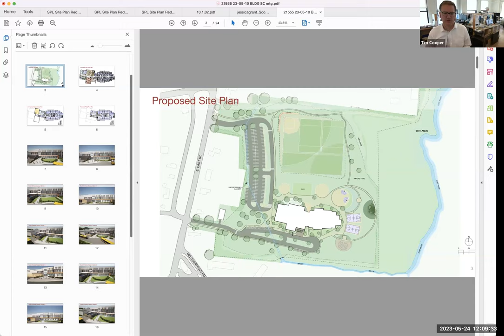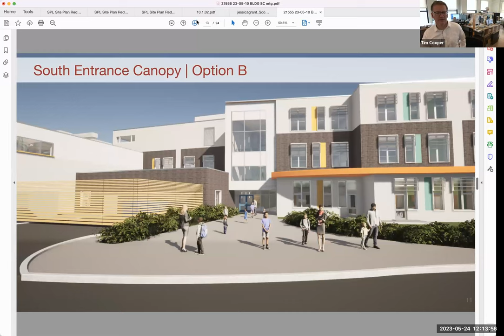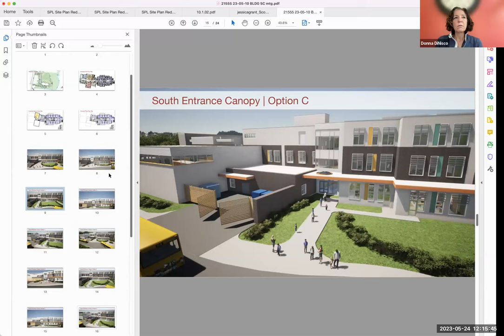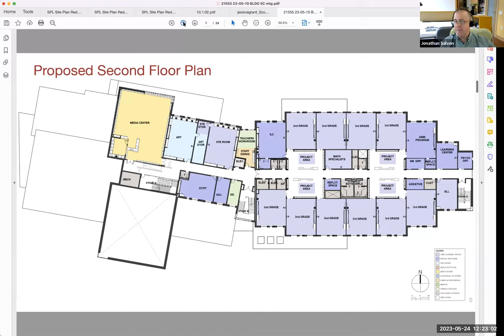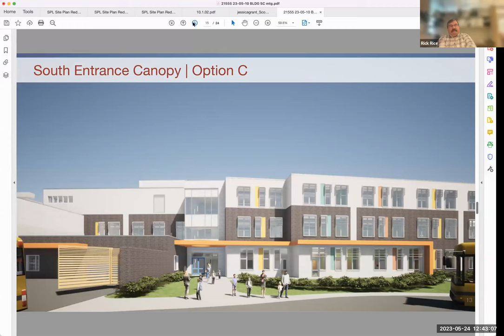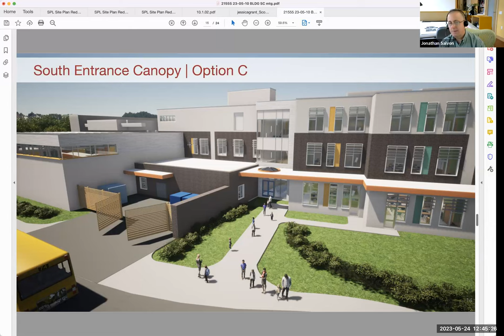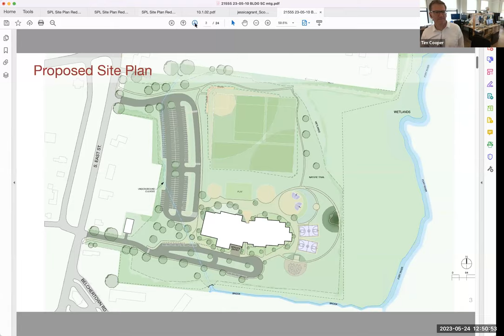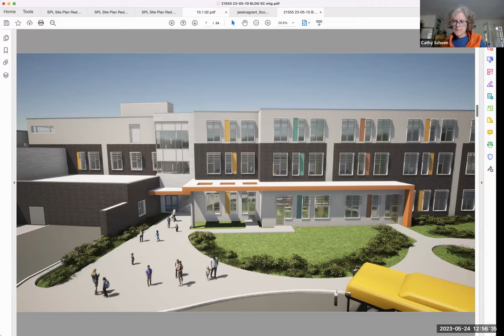ESBC Design Subcommittee May 24, 2023